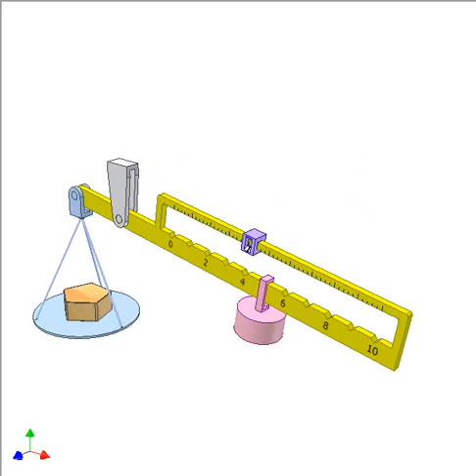Steelyard of two graduated scales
Pink large counterweight position shows the rough value on the lower scale.
Move violet small counterweight to set adding value on the upper scale for exact weight of the orange object.